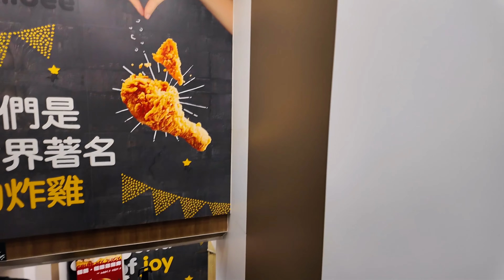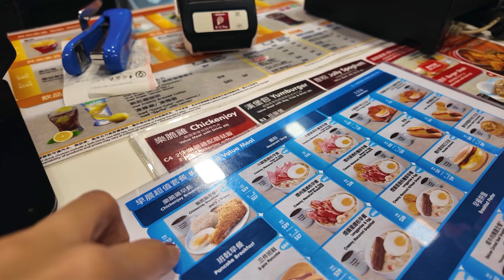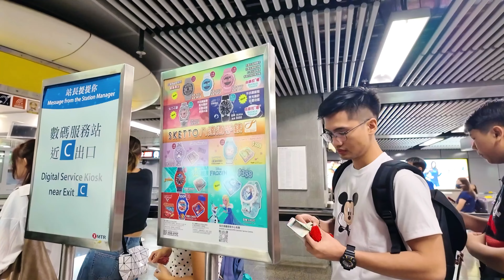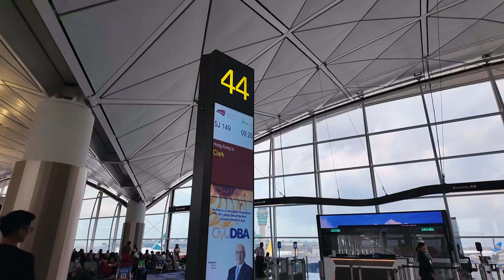Let's go to HONG KONG DISNEYLAND 🇭🇰 World of Frozen + going back to Manila | Jane Timbengan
Welcome to my HONGKONG TRAVEL VLOG SERIES 🇭🇰

Come with us to explore and enjoy our day in Hong Kong Disneyland — the happiest place on earth! Booked our tickets via Klook!